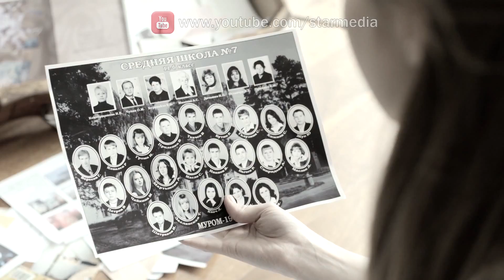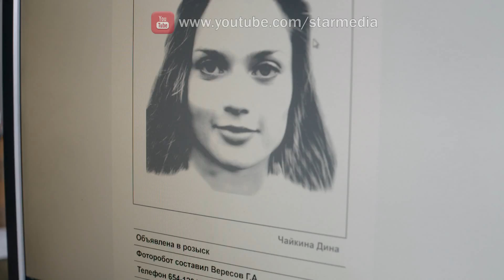Ветер в Лицо / Wind in the Face. Трейлер. Мелодрама. 2014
Счастливая жизнь молодой девушки Дины рушится в одночасье: умирает ее единственный родной человек — дедушка, а сама она становится жертвой квартирных аферистов. Вдобавок ко всему Дину предает любимый мужчина, и она остается одна: без поддержки, с разбитым сердцем, на втором месяце беременности. В отчаянии Дина обещает родить ребенка для другой женщины. Но со временем малыш, зашевелившийся под сердцем, становится ей дороже всего на свете, и Дина пытается убежать. Почему эти события начали происходить именно с ней? Откуда взялся это ураганный ветер в лицо, разрушающий все на своем пути? Ниточка тянется в прошлое — в то время, когда Дины еще не было на свете...

Dina's ordinary life comes crashing down around her after her fiance's betrayal and her father's death. In her despair, she agrees to give up her unborn baby but when she realizes her mistake, it is too late. Desperate, she escapes and accidentally shoots at a woman passing by, killing her instantly.

Жанр/Genre: мелодрама/melodrama
Режиссер / Directed by: Николай Михайлов / Nikolay Mikhaylov
Сценарий / Written by: Наталья Афиногенова, Евгений Григоренко, Николай Михайлов / Natalia Afinogenova, Evgeniy Grigorenko, Nikolay Mikhaylov
Художник-постановщик / Production designer: Александр Заславский / Aleksandr Zaslavskiy
Оператор-постановщик / Director of photography: Владимир Иванов / Vladimir Ivanov
Композитор / Music by: Тимур Полянский / Timur Polyanskiy
Продюсеры/Producers: Лариса Журавская, Влад Ряшин /  Larisa Zhuravska , Vlad Ryashin
В ролях / Cast: Алина Кизиярова, Евгений Пронин, Екатерина Волкова, Константин Стрельников, Илья Соколовский, Дмитрий Смирнов / Alina Kiziyarova, Evgeniy Pronin, Ekaterina Volkova, Konstantin Strel'nikov, Il'ya Sokolov, Dmitriy Smirnov

Смотреть онлайн бесплатно "Ветер в Лицо / Wind in the Face". Трейлер